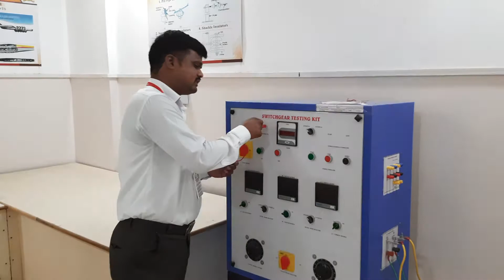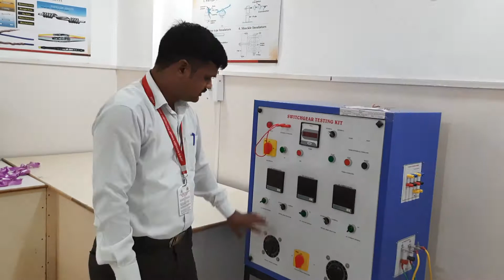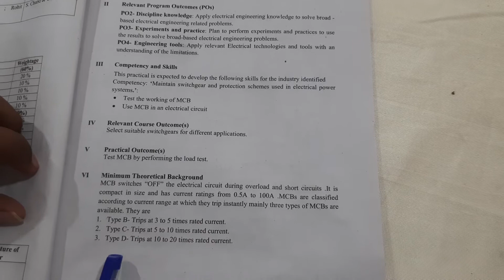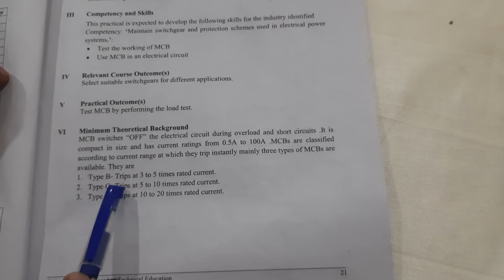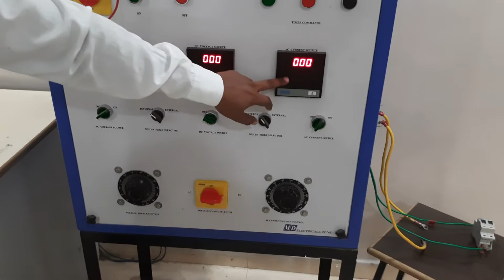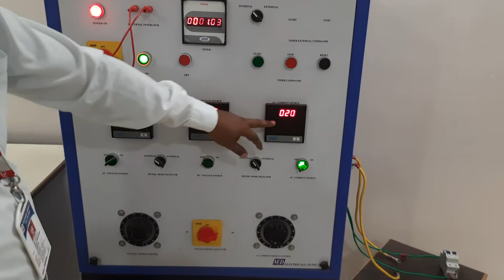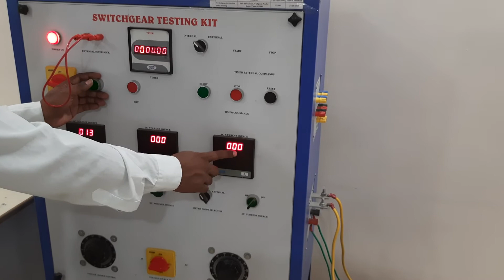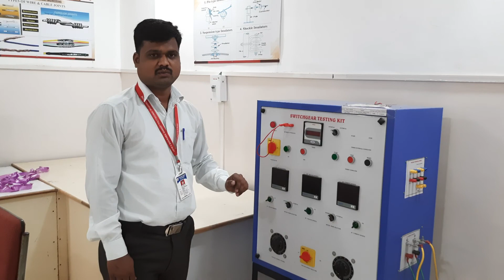MCB Testing. Practical No=04|Switchgear & Protection.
Practical No=04
Test MCB by performing the load test.